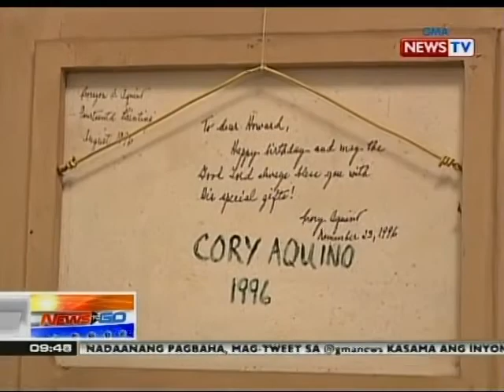NTG: Mga painting ni dating Pangulong Cory Aquino, tampok sa isang exhibit